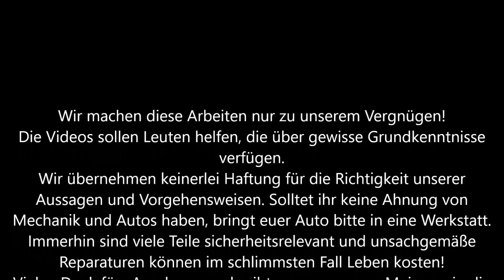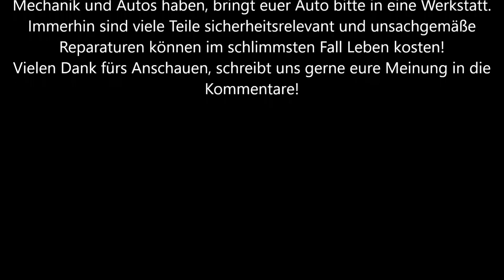VW Sharan 7N Bremse Vorne komplett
Diesmal zeigt euch Dom, wie man am Sharan und Alhambra der zweiten Baureihe die Bremsscheiben und –beläge vorne erneuert.
Viel Spaß!

Hier verwendete Ersatzteile:
Scheiben:  1K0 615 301 AA
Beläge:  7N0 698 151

Für die Richtigkeit der Teilenummern geben wir keine Garantie!

Anzugsmomente:
Bremsscheibe an Radnabe: 4Nm
Bremssattel an Radlagergehäuse: 30Nm